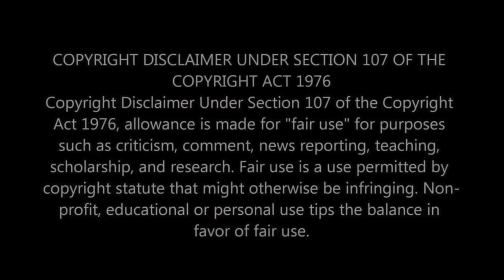IT'S SCARY HOW GOOD THIS WAS! First Time Hearing Edgar Winters Group - Frankenstein 1973 Reaction!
In this video, we are in for a spooky treat as we give our first-time reaction to the iconic Edgar Winters Group's performance of "Frankenstein". Brace yourselves, because it's scary how good this was!

We can't contain our excitement as we dive into this legendary instrumental track. Join us as we immerse ourselves in the mesmerizing sounds and breathtaking talent of the Edgar Winters Group. Prepare to be blown away by their unparalleled musicianship and the electrifying energy they bring to the stage.

In light of Halloween, we thought it was the perfect time to experience this spine-tingling masterpiece. Watch us as we react to every note, every beat, and every jaw-dropping moment of this iconic performance. This is the ultimate Halloween treat for all music lovers out there.

Whether you're a long-time Edgar Winters Group fan or someone discovering them for the first time, this reaction video will leave you in awe. Get ready to witness the genius of Edgar Winter and his band as they bring "Frankenstein" to life on stage.

So grab your favorite Halloween treat, sit back, and enjoy this thrilling reaction video. Join us in celebrating the incredible talent of the Edgar Winters Group and the magic of Halloween with this unforgettable reaction video!